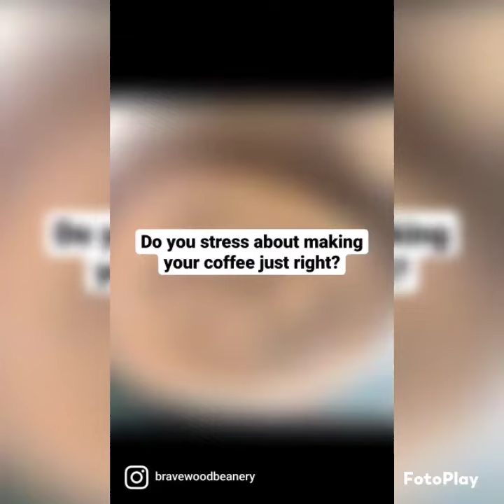Don't stress out over coffee